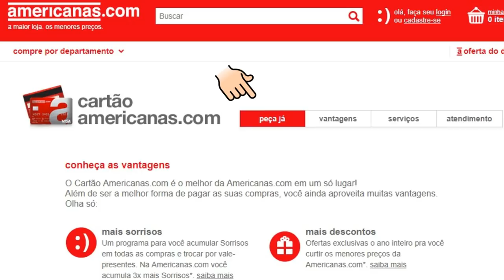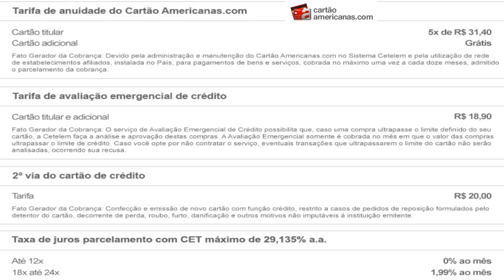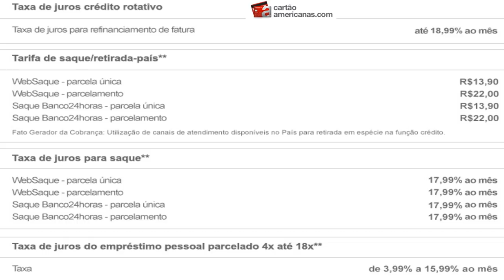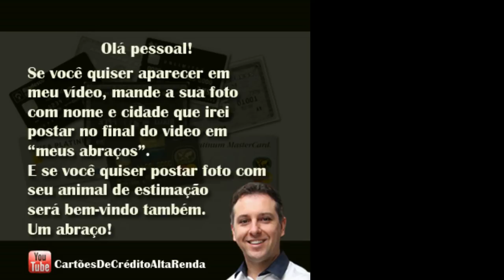💳 CARTÕES DE CRÉDITO LOJAS AMERICANAS, BRADESCARD, CETELEM, INTERNACIONAL, VALE A PENA?🥇